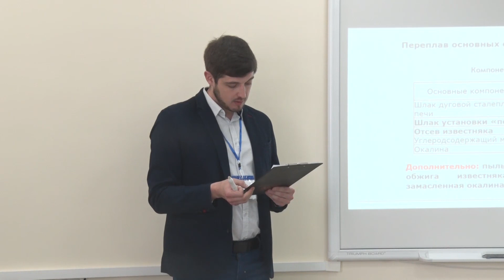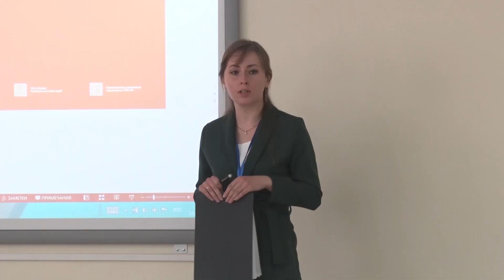Кадровый резерв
18 лет назад на Северском трубном заводе по инициативе молодых специалистов градообразующего предприятия впервые была проведена научно практическая конференция. Сегодня спустя годы из участников НПК 2004 года выросли высококвалифицированные специалисты металлургического производства, а конференции стали традиционным и значимым событием, как в жизни завода, так и в жизни его работников. О том, как рационализаторские предложения молодежи находят поддержку опытных коллег, рассказывает наш корреспондент.